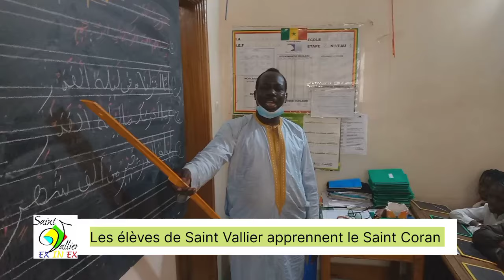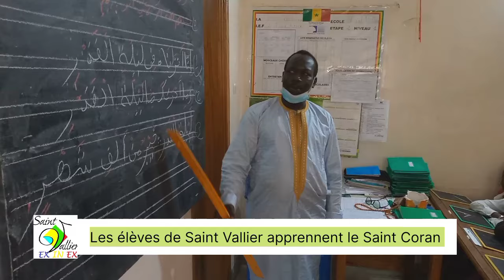Magnifique 😍Les élèves de Saint Vallier de Malika apprennent le Saint Coran depuis plus de 10 ans